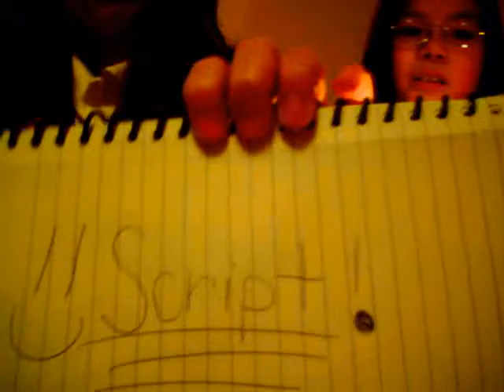BFF War I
we r just arguing about whose name is iza.